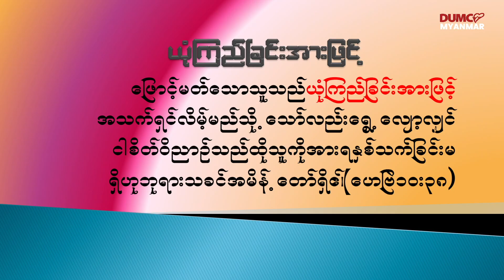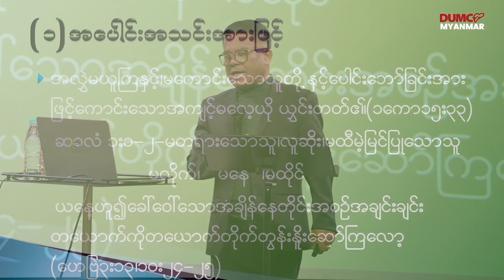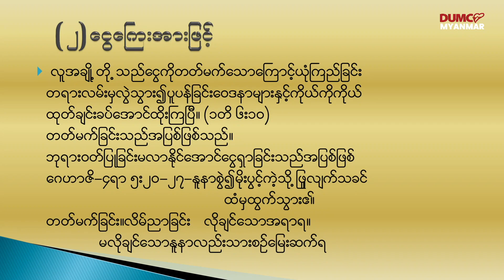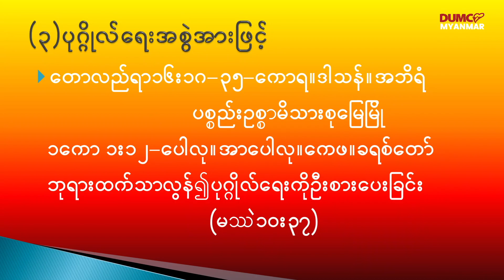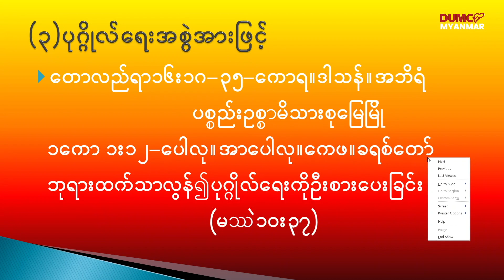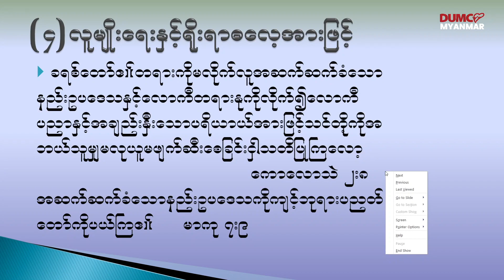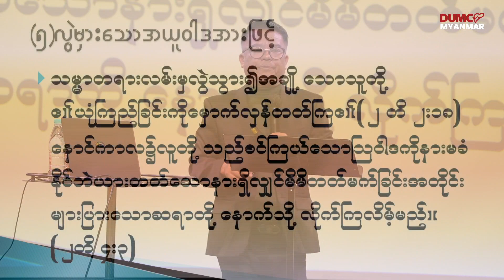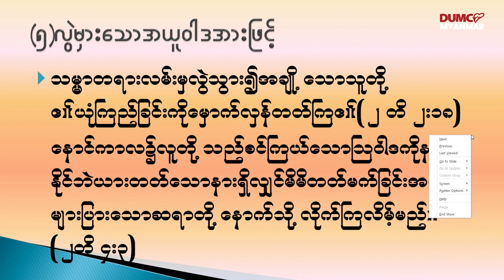ယုံကြည်ခြင်းအားဖြင့် | Rev Khin Maung Tint